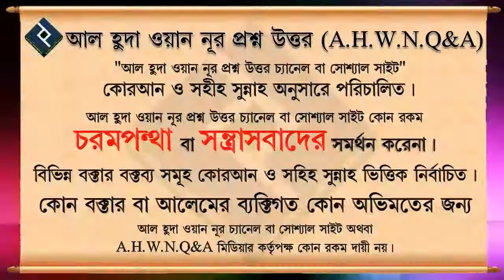দোয়া চাওয়ার বিধান ᴴᴰ┇শাইখ মুহাম্মদ রশীদ আহমদ